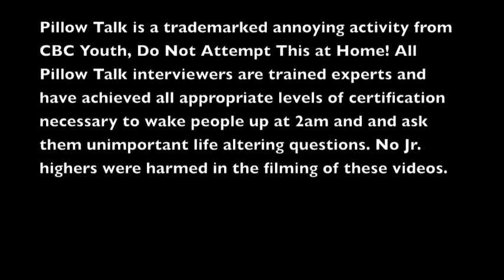pillow talk 2012 William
a couple of us travel to students homes in the middle of the night and ask them unimportant questions - it's actually a lot of fun.